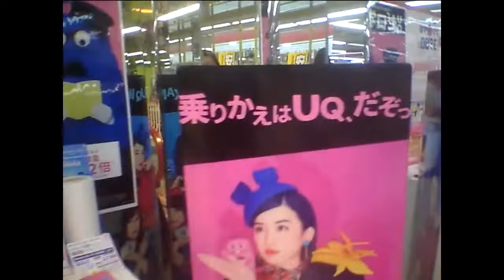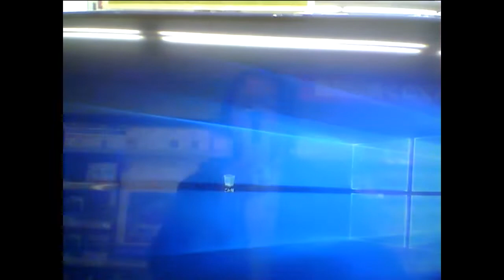Hideo Ishihara Synphony 2018 2 5 New Cinema TV Asahi Sony Yamada Denki Michael Nyman Piano Lesson 石原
Hideo Ishihara Synphony 2018 2 5 New Cinema Paradise TV Asahi Sony Yamada Denki Michael Nyman Piano Lesson Jonny Depp 綾瀬はるかJenifer Lawrence出川哲郎 QeenStar Wards最後のジェダイ坂本龍一戦場のメリークリスマスJustin Chopin Nocturn遠藤憲一伊藤英明黒柳徹子有村架純荻野目洋子Celine Dion TitanicMy Heart Will Go On Love It QeenRoseオードリー春日ホラン千秋 Bowy遠藤憲一及川光博ダウンタウンHarry PotterEma WatsonDanielHikaru UtadaFirst Love池谷直樹ケインコスギ 跳び箱北野武深田恭子Mariah CareyHeroBlues Willis 加藤浩次高畑藤原紀香清原菜々緒石原英男新庄剛Tom CruiseLivin On Edge Chage & Aska Say Yes真夏の果実涙のキッスSothan All StardsサザンオールスターズOrga Kyurirenko Oblibion KarinaAnna TsuchiyaVoyagerds Kevin Costner Dream宮沢りえ芦根京子 真犯人フラグ Yoshiki X Japan Celine Dion Titanic ArmagedonTom Belenjour Wesley Snyps Charlie Sean Mejour Leagu瀧本美織ソニTokyo Jean Claudo Van Dam Nicolas Cage 鎌倉殿の13人 小栗旬 佐藤 小池栄子 Jurian Moor 黒柳徹子 内田有紀 尾崎豊 I love you Oh my little girl 高島礼子 地井武男 Yutaka Ozaki 百田夏菜子 SLY Clif Hunger I dont want to miss a thing Angel Sylvester Robert De Niro Jean Leno Ronin Russia Puchin USA Baiden Predident Yamaguchi ロシア プーチン アメリカ バイデン Ukuraina War ウクライナ戦争 Nirvana Kurt Cobain Aerosmith Steeven Tyler Subaru Akiko Yada Love It 織田裕二 矢田亜希子 ダウンタウン 松本人志 潤 原田龍二 上戸彩 岡田将正 浜田 鶴瓶 清野菜名 Miori Takimoto 沢村一樹 寺島進 水谷豊 沢口靖子千鳥ノブ Livin On Edge Eat The Ritch Back In The Saddle Sweet Emotion Michael Jackson Jam Thriller Anna Tsuchiya Voyagerds Sony Lagoon Miori Takimoto Knock Out Boy Amazing Angel Over The Top Robin Zander In This Country Kurt Rassel 土屋太鳳 山田涼介 坂本龍一 Energy Flow Ryuichi Sakamoto 鈴木あみ 鈴木福 99 岡村隆史 松竹 大怪獣の後始末Christen Stuwart Angela Aki Aeon This Love 片岡鶴太郎 おじいちゃんの古時計 Harison Ford Michael Nyman Piano Lesson Nirvana Kurt Cobain Big My Seacret Bach Prelude in C 小林稔二 佐藤藍子 竹野内豊Chopin Nocturn 水谷豊 相棒 反町隆史 広瀬アリス Fuji TV Teppen Piano 久石譲 菊次郎の夏 北野武 Tokio 前田敦子 AKB48 北京五輪 山田涼介 おじいさんの古時計 城島茂 松岡 Pianoman Billy Joel  Stalone Over The Top 水谷豊 相棒 Synphony No 9 Coral What You Say NHK オダギリジョー 国友 よろずや 深津絵里 Ginza Bill  23 Nissan Hikaru Utada 宇多田光 宇多田ヒカル Xhibision Shiseido 君に夢中 石原英男 TBS 石田ゆり子 ショパン ノクターン Blues ブルース Come Come Everybody Long Beach Tom Cruise Penerope Crus Cameron Diaz Vanila Sky Berlin Take my breath away テレビ東京 Harvey Kaitel Cop Land NHK Shaku Yumiko Ariyoshi Panda Subaru Canon  釈由美子 有吉 Tao Tsuchiya Narumi Yasuda Kouichi Satou Kiyoshi Konoyoru きよしこの夜 Piano Perfect Pitch Test Eric Clapton Tears in Heaven 大磯ロングビーチ 安田成美 佐藤浩市 仲間トオル 天国の君へ 吉永小百合 Fujisan Kimigayo 富士山 君が代 小田原城 Odawarajou 富士大石寺 カブスカウト 競歩会2年連続優勝 Shinagawa Nihon TV Giburi Tonarino Totoro Miyazaki Hayao Joe Hisaishi 品川日本テレビ 宮崎駿 となりのトトロ ジブリ Music Roppongi Hills Satomi Ishihara 石原さとみ 石原英男 テレビ朝日ミュージック 六本木ヒルズ タモリ 森田一義 Smap 木村拓哉 Koki Lady Gaga Al Pacino House Of Gucci Keanu Reaves Matrix キアヌ・リーヴス マトリックス Korg Trinity Arashi 嵐 櫻井翔 松本淳 Rolex NHK Shibuya Marui 丸井 D&G Modi Tower Records Michael Jackson Prince 渋谷タワーレコード マイケル・ジャクソン プリンス Grand PianoTBS Love It Akiko Yada Piano Perfect Pitch Test Sony Play Station ソニー Fuji TV Dragon Hi Project Kawakita 美しい光と共に歩めば 香里奈 嵐 二宮和也小池百合子フリーター家を買う Utsukushii Hikarito Tomoni Ayumeba Karina Kazuya Ninomiya Arashi Station Tamori相棒水谷豊反町隆史仲間由紀恵石原さとみ中居正広 Smap Masahiro Nakai 河北麻友子 Mayuko Kawakita Shelly シェリー ピアノ絶対音感テスト NHK 紅白歌合戦 Kouhaku Uta Gatsusen Sylvester Coat Dazul 辻堂 Yutaka Ozaki Aerosmith Joe Perry Armagedon Maddonna Holiday ビリー・ジョエル ピアノマン Rizin RenaFirst Love Sothan All Stards Itoshino Elie Elly My Love Namidano Kiss Manatsuno Kajitsu Chage & Aska Say Yes Chihiro Onizuka Getsukou Moon Liggt Memai Ryuseigun Yasushi Akikawa Senno Kazeninatsute Misia Everything Hagimarino Ballard さだまさし 星野源 大泉洋 薬師丸ひろ子 天体観測 あいみょん ゆず 清原 尾崎豊 松崎茂 那須川天心 アンジェラ・アキ 宇多田光 宇多田ヒカル サザンオールスターズ 桑田佳祐 Keisuke チャゲ＆飛鳥 鬼束ちひろ 月光 眩暈 流星群 秋川雅史 千の風になって ミーシャ 始まりのバラード はじまりのバラード シルベスター・スタローン ロッキー コートダジュール辻堂 Madonna 光Genji チャゲアス 浜崎あゆみ MJ コロナ 芸能人 英語 Alpha 算数 Hiratsuka OSC FM Shounan Napasa One Dierection 光Genji チャゲアス MJ コロナ 芸能人 英語 Alpha 算数 Tamori Angela Aki Tsujidou Coat Dazul Steeven Tyler Joe Perry Angel You Are Not Alone Mariah Carey Hero Cyndy Lauper Time After Time Holiday Hikaru Genji Paradise Ginga 辻堂コートダジュール エアロスミス マイケル・ジャクソン セリーヌ・ディオン タイタニック マライア・キャリー工藤静香 本木雅弘 布川 薬丸裕英 Smap 中居正広 木村拓哉 西城秀樹 とんねるず 木梨憲武 石橋貴明 浅香唯 井上晴美 松本明子 おりも正夫 片岡鶴太郎 田原俊彦 ウッチャンナンチャン 内村良光 南原 ローリングストーンズ 加山雄三 君といつまでも 本田翼 乃木坂46 白石麻衣 井上陽水 少年時代 光ゲンジ 諸星和己 ガラスの十代 週刊朝日 アレン・アイバーソン ニルバーナ カート・コバーン Tokyo Girls 小室圭 雅子様 石田ゆり子 小泉小泉進次郎 東京ガールズ  Lee Fine 女性自身 大磯ローソン 東京オリンピック 2021 パラリンピック Pararinpic ベートーベン交響曲第九版『歓喜の歌』大磯ロングビーチ 天皇陛下 Enperror 女性セブン Josei Seven TV Guide 週刊朝日 Shukan Asahi Yamaha Piano ヤマハ音楽院 講師 ピアノ Club A Class A Cotton Club X Royal Chanel Qeen Snack Jupiter Blue Note Tokyo Coat Dazul 辻堂店 Tokyo Dome 東京ドーム 東京スカイツリー 東京タワー NHK Sony ソニー 平塚OSC 平塚OSCFM湘南ナパサ Cineplex 平塚 Sony ソニー United Cinemas iMax Cinema 日本テレビ テレビ朝日 TBS Becky Live B フジテレビ テレビ東京 富士山 東京ディズニーランド Tokyo Disney Land Wowow Star Chanel BS 交響曲 ピアノソナタ 協奏曲 Yamaha Piano ヤマハ音楽院 講師 ピアノ Club A Class A Cotton Club X Royal Chanel Qeen Snack Jupiter Blue Note Tokyo Coat Dazul 辻堂店 Tokyo Dome 東京ドーム 東京スカイツリー 東京タワー NHK Sony ソニー 日本テレビ テレビ朝日 TBS Becky Live B フジテレビ テレビ東京 富士山 東京ディズニーランド Tokyo Disney Land Wowow Star Chanel BS 交響曲 ピアノソナタ 協奏曲